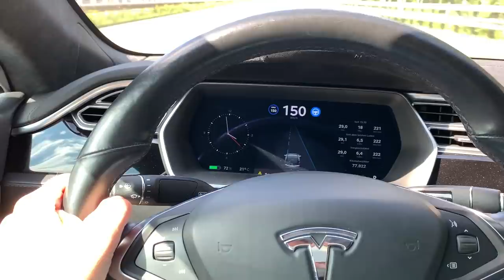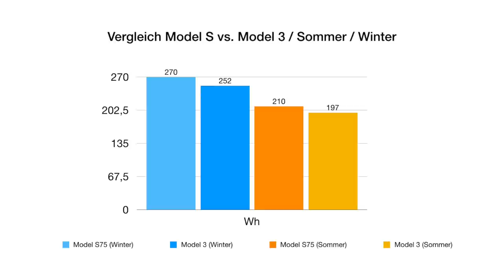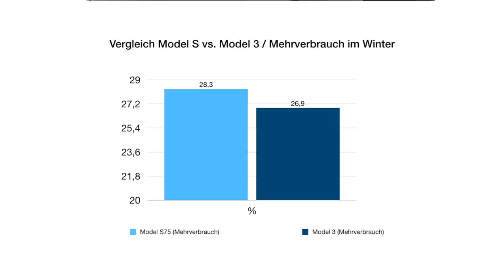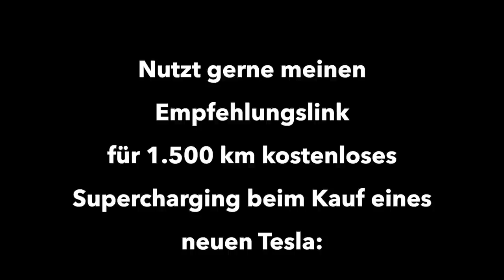Sommertest: Tesla Model 3 LR gegen Model S 75 bei 150 km/h auf der Autobahn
Wie groß sind die Unterschiede im Sommerverbrauch beim Tesla Model 3 Long Range und Model S 75 auf der Autobahn bei Tempo 150 km/h und warmen Wetterverhältnissen? Beide Modelle haben einen Akku mit 75 kwh Kapazität. Ich teste den realen Verbrauch und die Reichweite auf 130 Autobahn-Kilometern in einer neuen Sommer-Challenge zwischen Patricks Model 3 LR und meinem Model S75. Wie wird sich das Model 3 im Vergleich schlagen? Die Antwort ist in diesem Video.